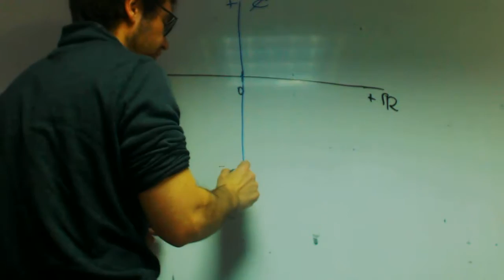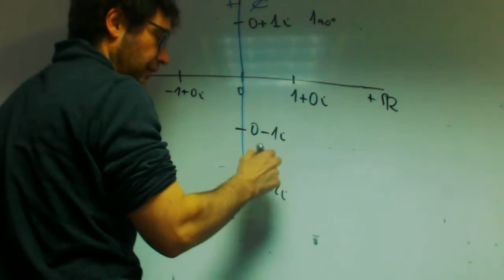Representacion de complejos franjamanela Matematicas Academia Usero Estepona